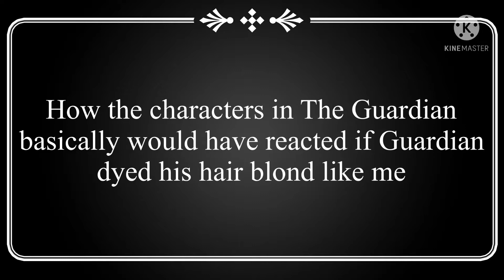Basically How Everyone Reacted to me Dying My Hair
I was just watching Angel clips and found this audio and was like OMG THIS IS PERFECT. So I speedran it in one day.

So... I'm blond rn. Fun. Definitely wasn't doing it just to dress like my boi, Spike from Buffy the Vampire Slayer for Halloween.

Audio is from Angel, created by Joss Whedon and David Greenwalt.

Characters
- Guardian (representing me in the first part: White dragon (he/they)
- Classified (my friend): Fluffy pinkish dragon
- Ezekiel (representing my friend, Dan in the first part): Red and black dragon (he/him)
- Tukay: Wolf (don't ask why a wolf is in this story) (he/him)
- Nichi: Purple dragon (they/them)
- Tiran: Red dragon with mask (he/him)

My Discord Server if anyone wants to learn about the book I'm writing, of just vibe/geek out about dragons

Specific Angel episodes in case someone wants to find them:

First part: Season 2, episode 8 "The Shroud Rahmon"

Second Part: Season 4, episode 6 "Spin the Bottle"

Seriously, if you haven't seen Buffy or Angel, you should watch the shows (ofc unless you're under 13, because there is blood, death, and s*xual content). They're both on Hulu. Watch the first 3 seasons of Buffy, and then either alternate episode to episode between Angel and Buffy (like, season 4, episode one of Buffy, then watch season 1, episode one of Angel), or season to season (watch season 4 of Buffy, then season 1 of Angel). It's not required, but sometimes the two overlap, so it makes more sense to watch it that way.

Also Lorne is my spirit animal and no one can tell me otherwise.